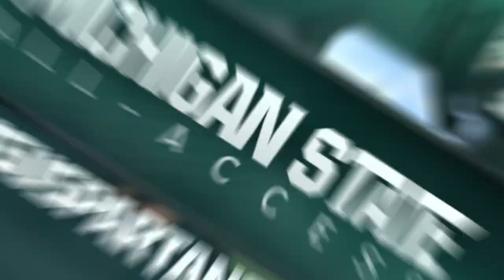2013 Michigan State Madness: Tom Izzo's Entrance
Tom Izzo enters 2013 Michigan State Madness riding on the IzzoCannon. Did he actually get shot out of the cannon? See the entire video here as it was shown in the Breslin Student Events Center!